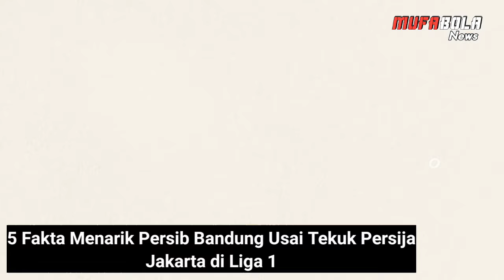Fakta Menarik Persib Kalahkan Persija 🔥 Komentar Rezaldi 💙 Ini Kunci Kemenangan Persib Kata Hodak ❗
🔔BERITA PERSIB BANDUNG TERBARU HARI INI (MINGGU 10 MARET 2024)

Hallo Bobotoh, selamat datang

Seperti biasa kami akan menyajikan berita dan informasi seputar Persib Bandung terbaru spesial untuk Bobotoh.

Note : Bahan foto dan Video di channel ini hanya kami gunakan untuk menjelaskan berita agar lebih menarik.